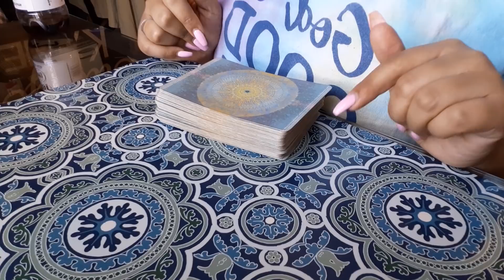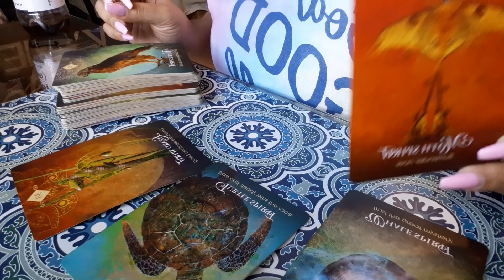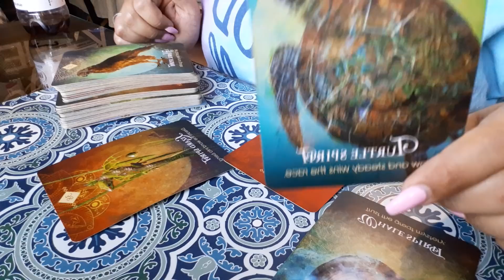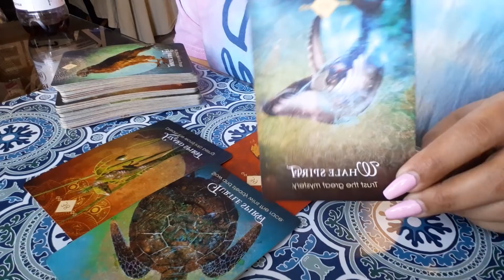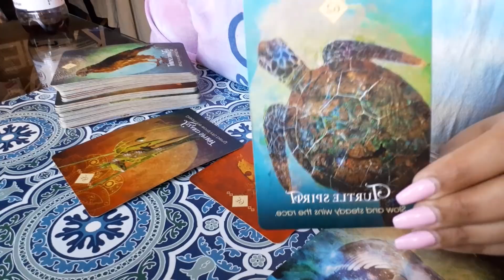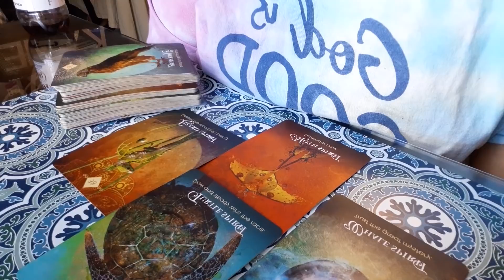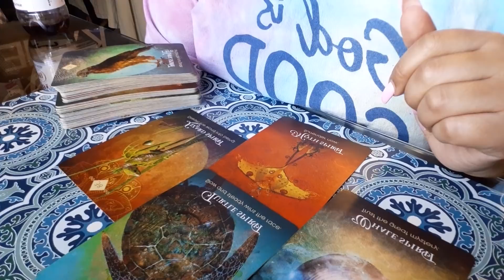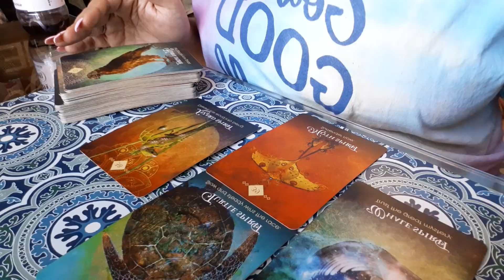Gemini ♊️ This Delay Is Hidden Protection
1 question video reading $22.22
2 questions video reading   $55.55
4 questions video reading  $77.77

30 minute Live Questions reading $111.11👁